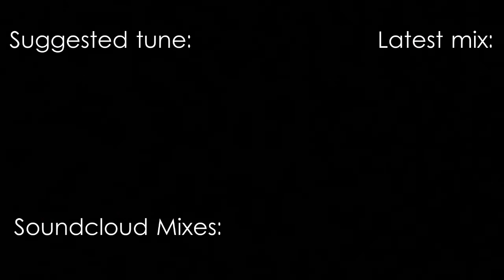Inkline x Taiki Nulight - Ignition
Opium Music ⇝ Get your fix of ✦ UK Bass ✦ Garage ✦ Bassline ✦ Grime ✦ ⇜
➡ Yet another heavyweight bass tune from Brighton based Taiki & Inkline.

➡ This video will be taken down immediately upon request by the respective record label or artist.